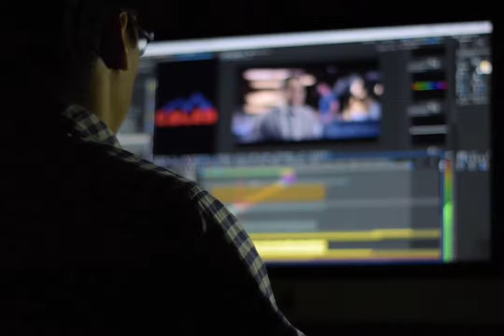EMPLEADO de BURGER KING recibe DECEPCIONANTE REGALO tras 27 AÑOS de TRABAJO